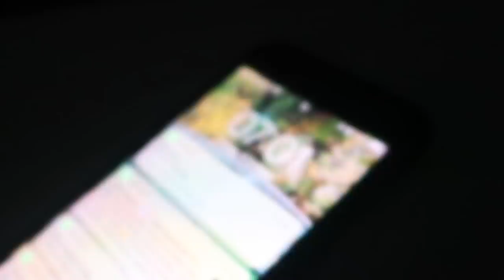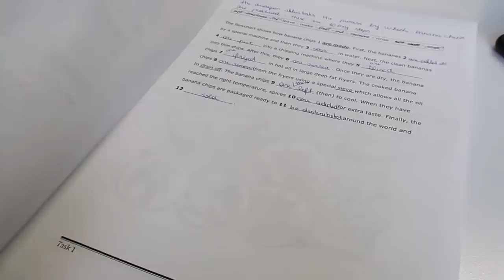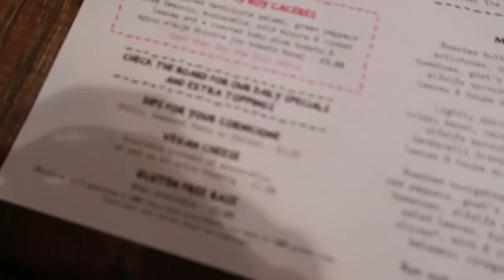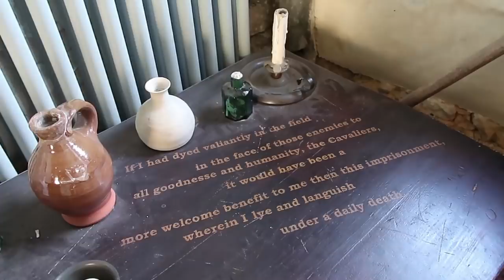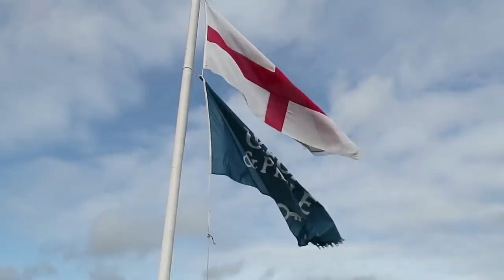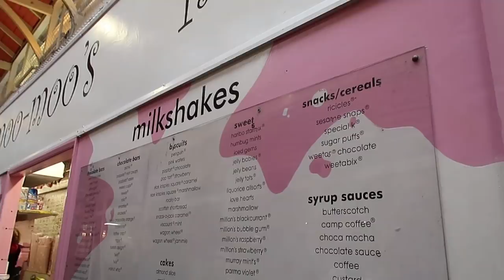ROTINA DE INTERCÂMBIO EM OXFORD - Inglaterra | Mi Alves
No primeiro vídeo sobre meu intercâmbio em Oxford, falei tim tim por tim tim de como funcionavam as coisas..mas nesse aqui, te levo pra passar um dia inteiro comigo sendo uma intercambista! Minha rotina real a partir do momento que acordo, até o momento que vou dormir durante o intercâmbio. Espero que goste!